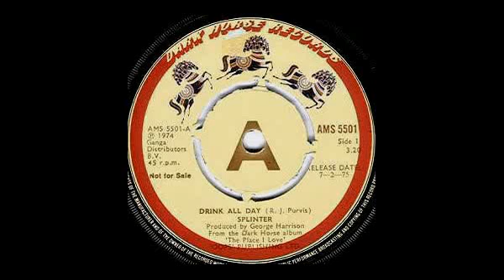splinter - 02 - drink all day (got to find your own way home)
splinter  drink all day (got to find your own way home)